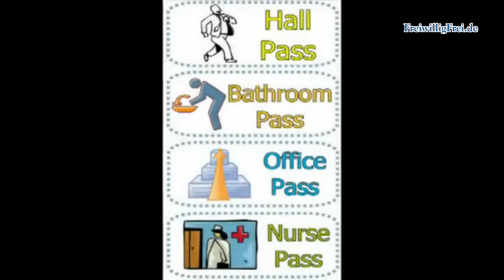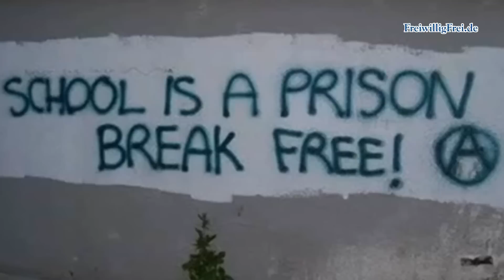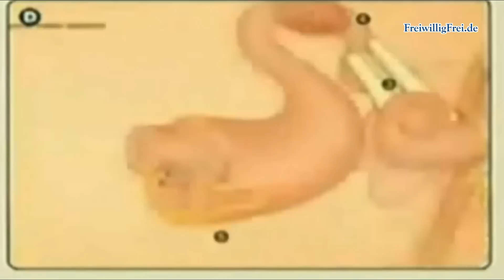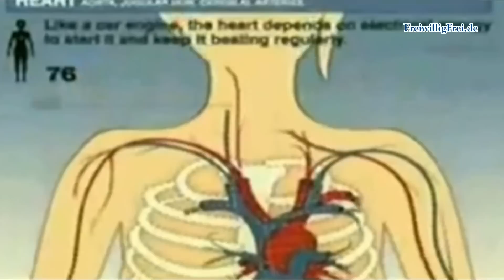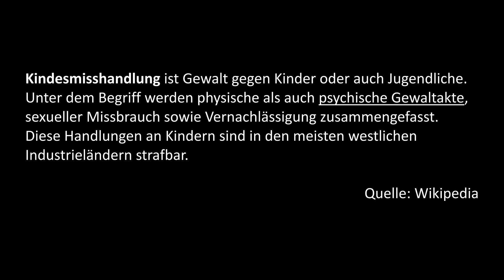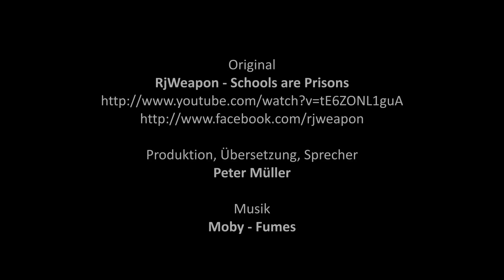Schulpflicht ist staatlich organisierte Kindesmisshandlung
Schule, ein Gefängnis für Geist und Körper für unsere Kinder...ein perfekter Indoktrinationsapparat, um sie von uns und vom klaren Denken zu entfernen.

Worum geht es in der Schule? Lassen wir jemanden zu Wort kommen, der sich damit auskennen muss: „Hier geht es darum: Was ist für die Kinder und Jugendlichen eigentlich das Beste? Und wie kommen sie zu ihrer Bildung und wie werden sie zu Staatsbürgern? Denn das ist ja auch das Ziel unserer Beschulung, dass ich ein gebildeter Mensch bin, der aber auch seine Staatsbürgerpflichten erfüllen kann und dazu brauche ich entsprechende Verhaltensweisen und die lerne ich eben auch indem ich, die lerne ich nicht nur explizit durch Wissen sondern die lerne ich auch implizit, indem ich, ich sag mal, einen Staat im Kleinen, nämlich in der Schule übe." Das sagen nicht wir von FreiwilligFrei und auch nicht irgendwelche Verschwörungstheoretiker, sondern Anita Hofmann, die Leiterin des Staatlichen Schulamtes für den Landkreis Hersfeld-Rotenburg und den Werra-Meißner-Kreis öffentlich im Fernsehen

Original:
RjWeapon -- Schools Are Prisons

Übersetzung, Sprecher:
Peter Müller